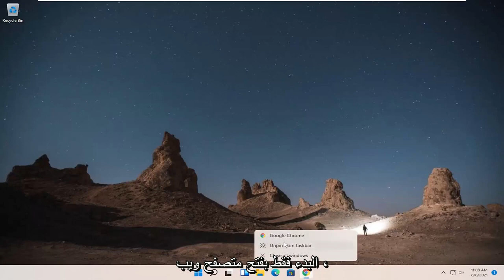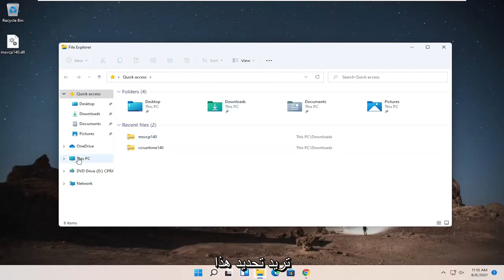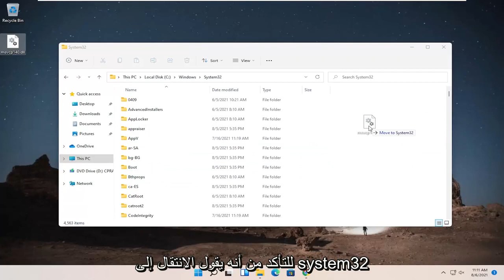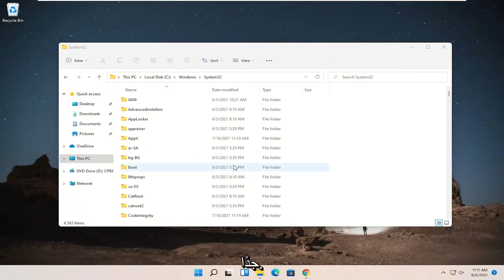حل مشكلة MSVCP140.Dll لتشغيل الالعاب والبرامج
كيفية إصلاح فقدان MSVCP140.dll في نظام التشغيل Windows 11 و 10 و 8 و 7 (إصلاحات 2) |

إذا تلقيت رسالة خطأ مفادها "لم يتم العثور على MSVCP140.dll أو VCRUNTIME140.dll في Windows 11 عند محاولة تثبيت أو تشغيل Origin أو أي برنامج أو لعبة أخرى ، فجرّب الحلول التالية.

سيتم تطبيق هذا البرنامج التعليمي على أجهزة الكمبيوتر وأجهزة الكمبيوتر المحمولة وأجهزة الكمبيوتر المكتبية والأجهزة اللوحية التي تعمل بأنظمة التشغيل Windows 11 و Windows 10 و Windows 8 / 8.1 و Windows 7. يعمل لجميع مصنعي أجهزة الكمبيوتر الرئيسية (Dell و HP و Acer و Asus و Toshiba و Lenovo و Samsung و Huawei).